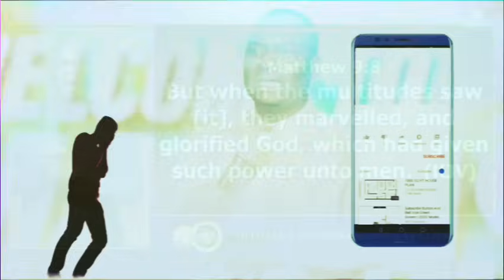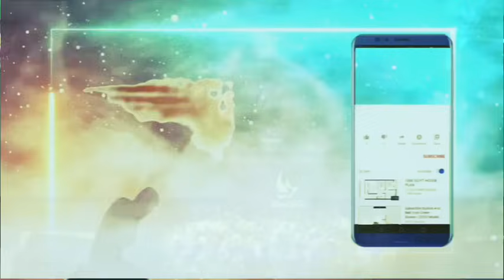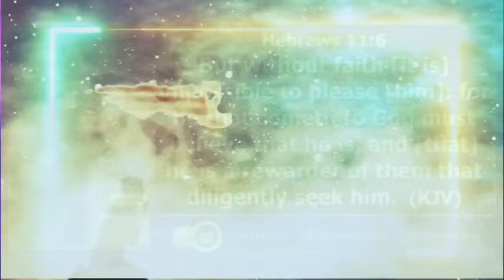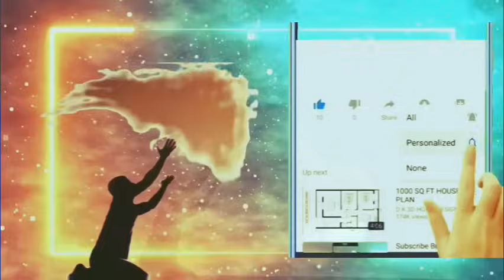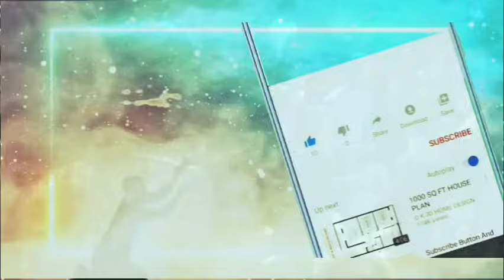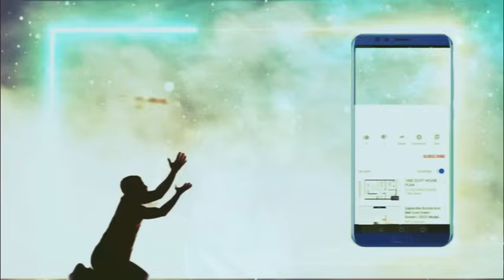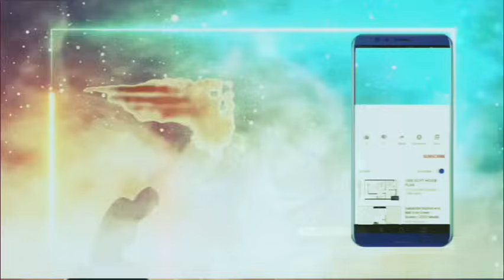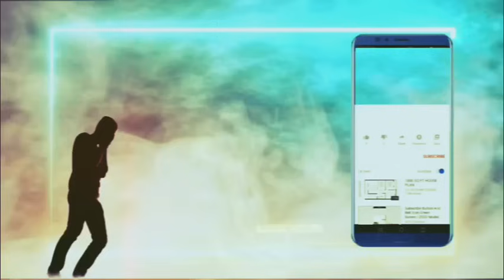OH LORD FAVOUR ME THIS NEW WEEK BEFORE 1ST OF NOVEMBER 2024 - APOSTLE JOSHUA SELMAN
NEW WEEK PRAYERS BEFORE 1ST NOVEMBER 2024 DESTINY HELPERS WILL FAVOUR YOU  - APOSTLE JOSHUA SELMAN

maximizing destiny
Prayers for today 2024

prayer for the week

decree and declare financial
breakthrough prayer

joshua selman 2024 prayer

financial breakthrough joshua selman

joshua selman october declarations

new month prayer by apostle joshua selman

strategic prayers joshua selman

prayers for success
prophetic prayers and declarations